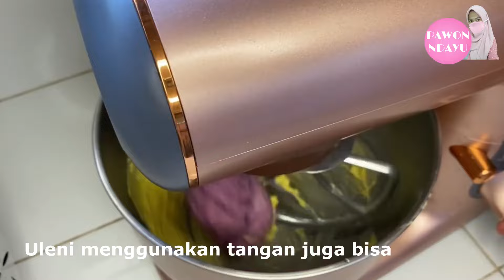3 KREASI OLAHAN UBI UNGU YANG SIMPLE DAN ENAK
3 Resep Lengkap mengolah Ubi Ungu Menjadi Camilan dan Roti yang Enak dan Mudah

Assalamualaikum. Halo Sobat Pawon Ndayu.. Hari ini Mak Ndayu akan membagikan resep cara membuat 3 Olahan Ubi ngu yaitu Risoles Ubi Ungu, Roti Sobek Ubi Ungu,dan Ongol-Ongol Ubi Ungu yang super enak, manis, legit, gurih, mantep dah pokoknya. Yuk langsung aja kita initip bahan-bahannya berikut ini.

Bahan Risoles Roti Tawar Isi Ubu Ungu :
Roti tawar +- 10 lembar
Ubi ungu 1 buah ukuran agak besar
Susu kental manis 3 sdm
Sejumput garam halus
Vanili cair setengah sdt
Te;ur 1 butir
Tepung roti/panis secukupnya

Bahan Roti Sobek Kukus :
Ubi ungu 200 gram
Tepung terigu protein tinggi (Cakra kembar) 19 sdm munjung (250 gram)
Gula 2 sdm (30 gram)
Ragi instan (Fermipan) 1,5 sdt
Vanili cair 0,5 sdt
Susu cair 90 ml
Mentega 30 gram
Garam 0,5 sdt
Cokelat batang secukupnya

Bahan Ongol-Ongol :

Ubi ungu 300 gram
Bihun jagung 2 keeping (2 bungkus)
Santan instan 1 bks
Gula 200 gram
Tepung kanji/tapioka 150 gram
Daun pandan 2-3 lembar
Setengah butir kelapa parut
Garam setengah sdt

Selamat Mencoba ;)